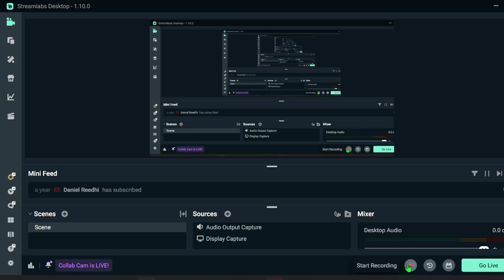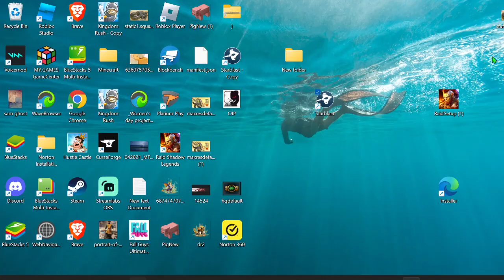My Revenge Series Has Started :) (EPISODE 1 S1)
Enjoy the first episode :)